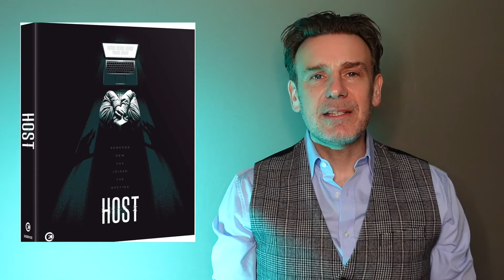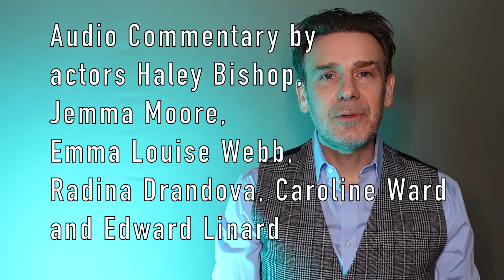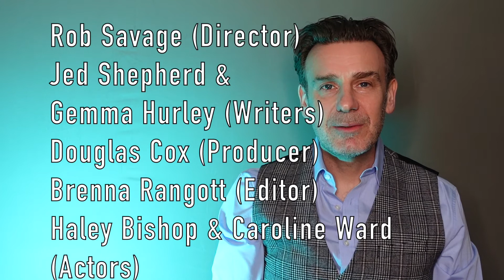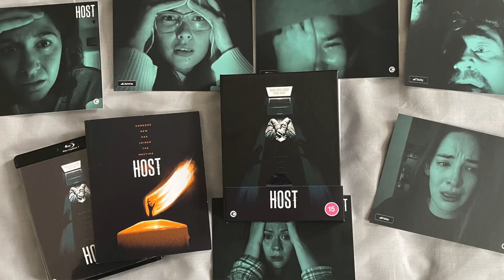Host Blu-Ray Review (Second Sight Films)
Today's Review is for the Second Sight Films Limited Edition Blu-ray of HOST (2020). Links to this and more below. These links help the channel at NO EXTRA COST TO YOU. Thanks for your support :-)

Host (Limited Edition) [Blu-ray]

Follow on Instagram/Facebook @homemediaminefield
or Twitter @homemediamine